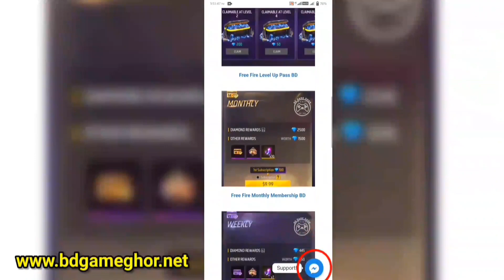Emote Party Event In Bd Server | Money Rain Emote Spin | Bd Server New Event Today